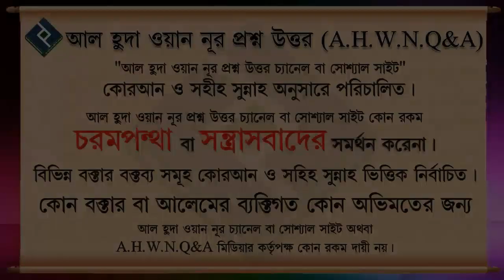বিতির স্বলাত কি কাযা পড়া যাবে ᴴᴰ┇শাইখ মুহাম্মদ রশীদ আহমদ